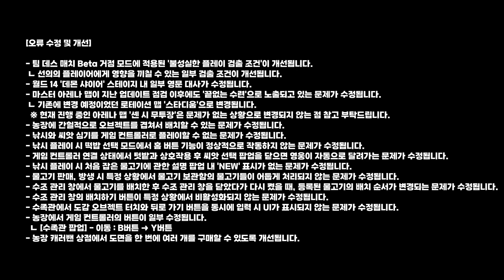가디언테일즈 3일, 화속 탱커로 등장한 '파이몬'! / 원정대 2지역 / 농장 주민 등 업데이트 소식